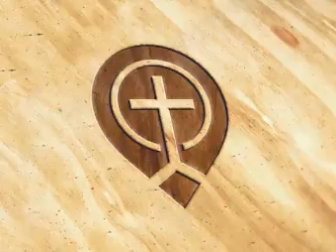The Homecoming - Billy Graham